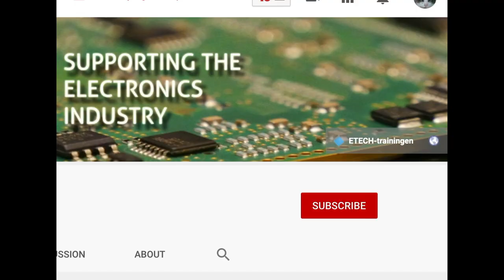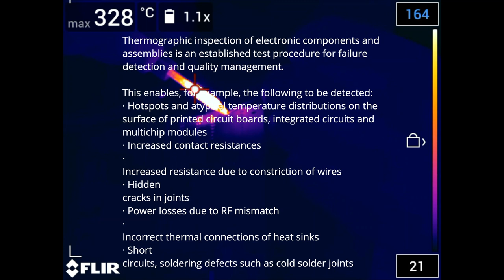Thermic soldering a DIP component